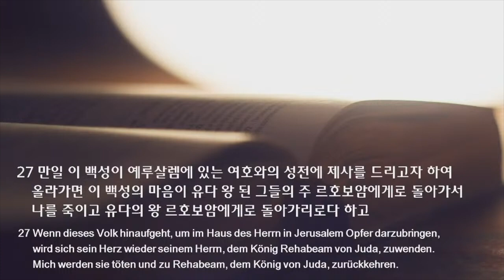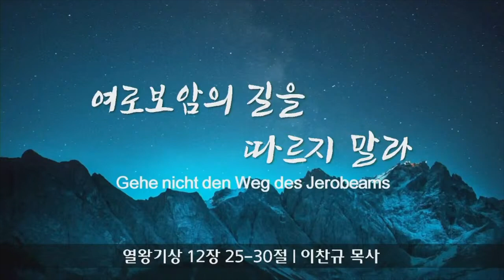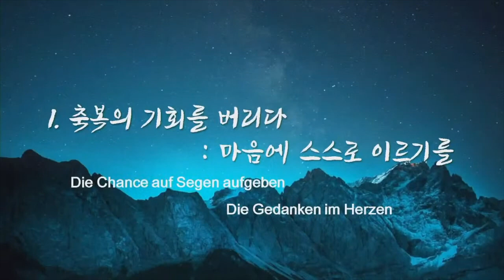주일 설교 | 2021.10.03 | 여로보암의 길을 따르지 말라 | 열왕기상 12장 25~30절 | 이찬규 목사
여로보암의 길을 따르지 말라 (열왕기상 12장  25~30)